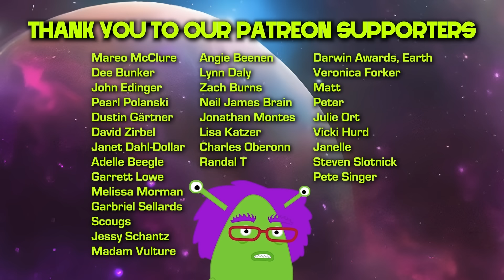FAR RIGHT FRINGE IS NOW MAINSTREAM & WHO MONITORS THE MONITORS?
EPISODE 17: In this week's episode of Alien Super Show: The Larger Region Regional Manager, Bobzap Goldzorb (Bobcat Goldthwait) monitors the aliens as they monitor conspiracy theorist Tucker Carlson's new "network", Speaker Mike Johnson's claim that he is the new Moses, Ken Paxton decides he knows more than doctors, and Trump's latest plot to grift MAGA. It's been an absolutely wild week.